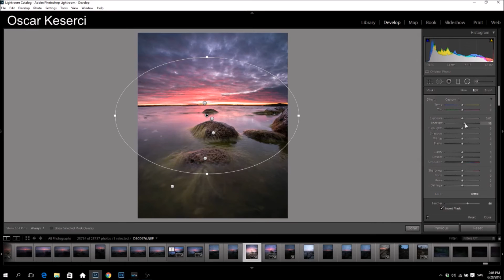Seascape editing turtorial: Lightroom CC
Seascape editing turtorial using Lightroom CC.

Artist of the track Alan Walker